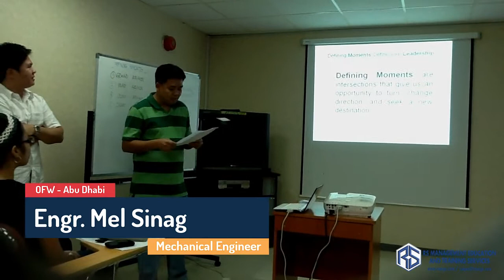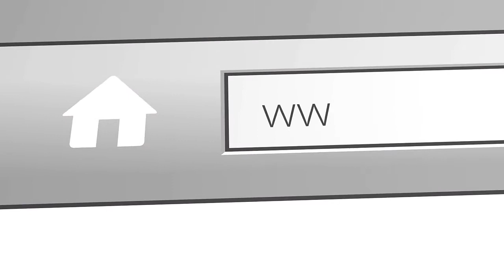OFWs to Fellow OFWs - Leader's Defining Moments (May Wisdom Dito!)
A MUST WATCH FOR OFW PROFESSIONALS!

An 2011 OFW Leadership Training Throwback!

“Leaders Become Better Leaders when they Experience a Defining Moment and Respond to it Correctly” John Maxwell (Leadership Gold)

Let’s watch OFW Mechanical Engineers, Engrs. Mel Sinag, Michael Dalingay & Roy Alcoriza (PSME UAE Chapter Leaders) discussed their Defining Moments in Life and How they Respond to it CORRECTLY!

As a Leader What are your Defining Moments?